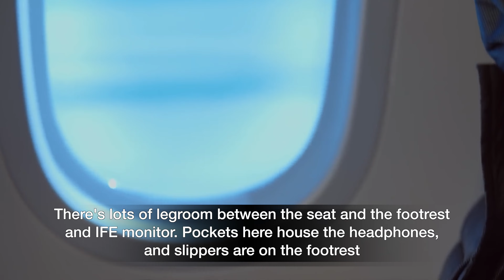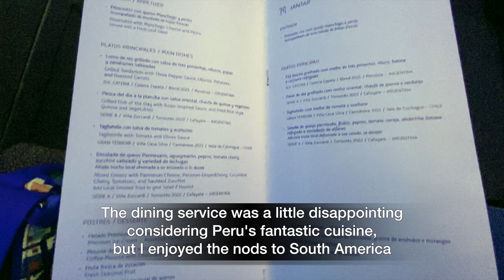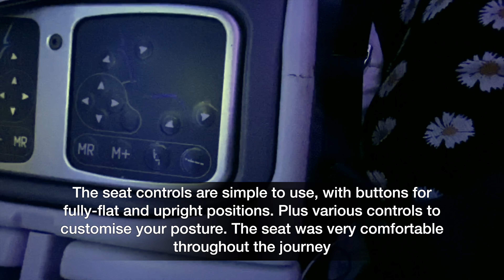LATAM Boeing 787 Premium Business, Lima to London (inaugural route) - Business Traveller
LATAM Boeing 787 Premium Business, Lima to London (inaugural route)

Premium Business (business class) is at the front of the plane and has 30 seats across five rows in a 2-2-2 configuration.

The seats are large, with a width of 23 inches and recline into a 72-inch fully flat bed.

There's a mattress pad, soft down comforter and large pillow packaged in reusable bags.

The mattress pad is strapped onto the headrest so it stays in place.

There's lots of legroom between the seat and the footrest and IFE monitor.

Pockets here house the headphones, and slippers are on the footrest.

There are two areas under the footrest where you can store a backpack and shoes.

The vibrant amenity kit is designed by South American artists.

It includes a bamboo toothbrush, lip balm, hand cream, a towel wipe, eye mask, pair of socks and earplugs.

The designer's name is featured on the pouch, which is a nice touch.

The tray table is hidden within the armrest but it's a little fiddly.

You lift it up from a tab and then rotate it from vertical to horizontal but it's not a smooth manoeuvre.

Once in place, however, it is sturdy and can be moved back and forth.

There's a USB port and universal plug socket beside the seat, but no wifi.

Passengers are offered a dinner service and breakfast on this long-haul flight.

The wine list curated by LATAM's Master Sommelier Hector Vergara features bottles from the South American region.

The dining service was a little disappointing considering Peru's fantastic cuisine, but I enjoyed the nods to South America.

Dinner is served on a single tray. Starter was prosciutto with Manchego cheese and pesto, plus a side salad.

The main was grilled fish (though very overdone) with quinoa and a teriyaki-style sauce.

Dessert was a pot of fruit, but there were also more indulgent options.

Breakfast was served two hours before landing.

I had a cheese omelette with fried potatoes and a parsley and tomato concassé but it was quite tasteless.

This was accompanied by a bread roll with butter and jam, a plate of fruit and a yoghurt & granola pot

The seat controls are simple to use, with buttons for fully-flat and upright positions.

Plus various controls to customise your posture

The seat was very comfortable throughout the journey.

The headphones are not as good as other carriers and I added subtitles to films so I didn't miss anything.

The IFE system, LATAM Play, has a fair amount of choice with over 170 movies and 430 TV series' episodes (including a partnership with Paramount+)